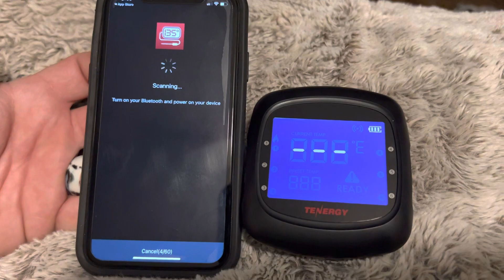Solid Thermometer not pairing